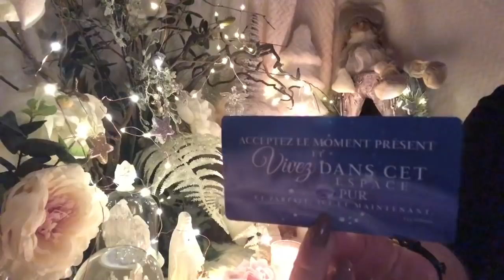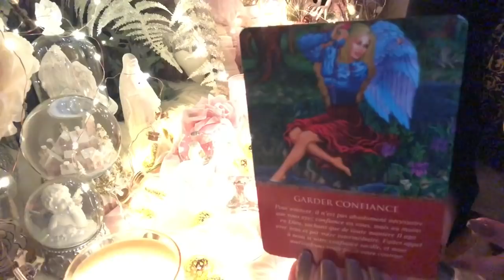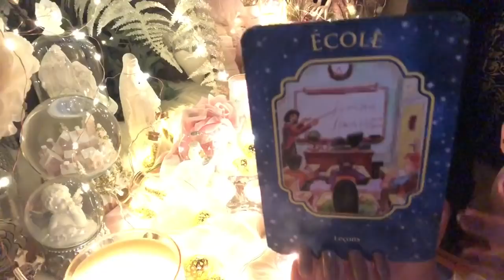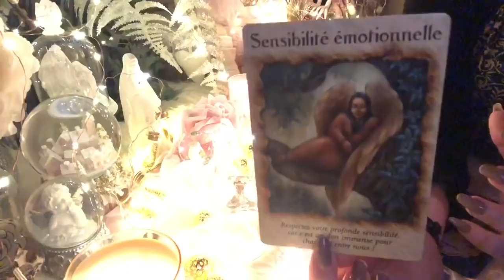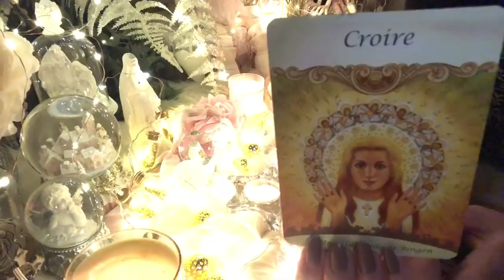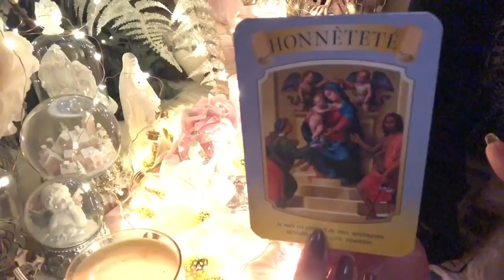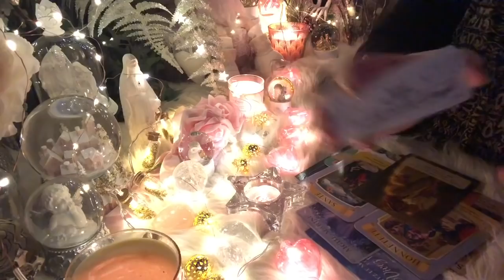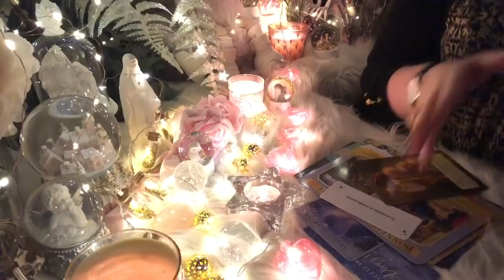Calendrier de l’avent 🎄♥️💌 18 Décembre 2020💌♥️🎄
Les oracles utilisés :

- Mes oracles : ⭐️L’Etoile du Soleil ⭐️ , 🌸Invitation à l’intuition 🌸, et 🖤Le petit oracle d’Angel 🖤pour me le commander envoyez moi un mail
- Les cartes Affirmations de la sagesse divine de Lisa Williams
- Cartes divinatoires des Saints & Anges de Doreen Virtue
- Cartes divinatoires des Archanges de Doreen Virtue
- L’oracle des Anges et des Cristaux de Doreen Virtue
- L’archange Raphaël de Doreen Virtue
- Les anges de l’abondance de Doreen Virtue
- L’archange Gabriel de Doreen Virtue
- Guéri avec l’aide des anges de Doreen Virtue
- L’archange Michaël de Doreen Virtue
- Messages de vos anges de Doreen Virtue
- Jeu des 152 mots vu Suzy Sane sur Etsy
- Pour mes bracelets porte-bonheur personnalisés envoyez moi également un mail.

Merci beaucoup 🙏🏻

Angel ✨⭐️